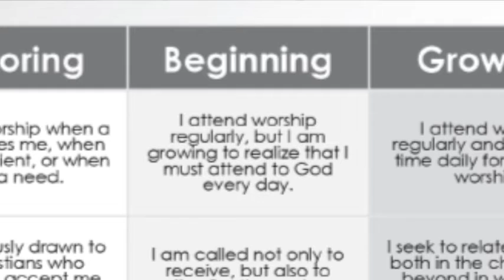Episode 2 of Real Discipleship Series - Beginning a Life of Worship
Meet your pastor's mom! Today we explore the "beginning" stage of A Life of Worship, characterized by the statement "I attend worship regularly, but I am growing to realize that I must attend to God every day." For more information and to take a short survey, go